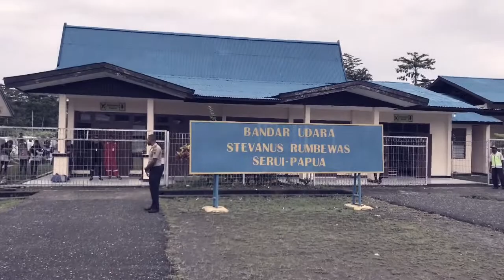Vlog 50 Oh Kota Tua Serui Penuh Misteri, Aneh Ada Durian Di Kab Kepulauan Yapen